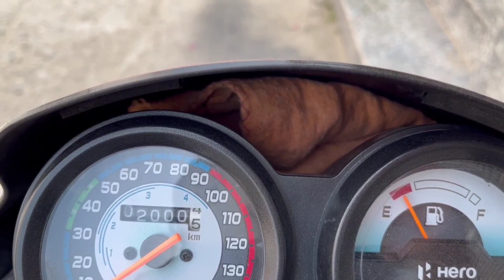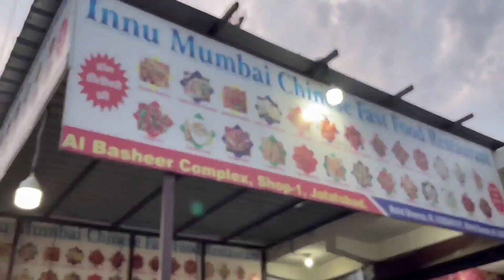# 3 Best Street Food Of Najibabad / Vishal Uluv Vlogs